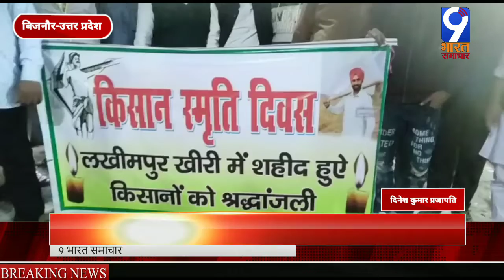किसानों पर बर्बरता के साथ गाड़ी चढ़ा कर मौत के घाट उतारने के खिलाफ कैंडल मार्च/9 Bharat Samachar